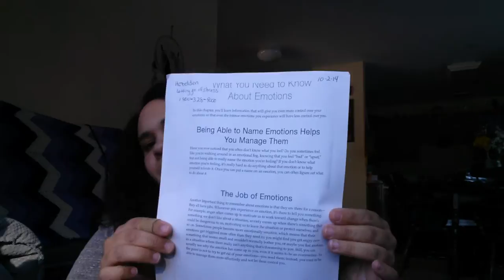DBT - What You Need To Know About Emotions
Being able to name emotions helps you manage them.
The job of emotions.

From Skills Training Manual for Borderline Disorder Personality by Marsha Linehan. 1993 The Guilford Press.